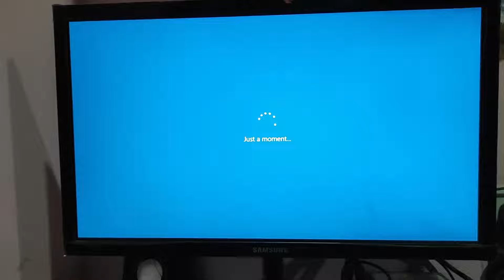Solved : Just a moment Error || While Installing Windows 10 || Waltair Tech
System is hanging while installing Windows 10 Just a moment error. watch this video till end.